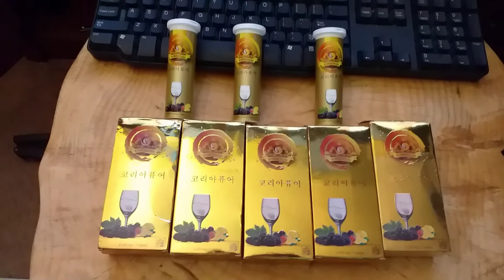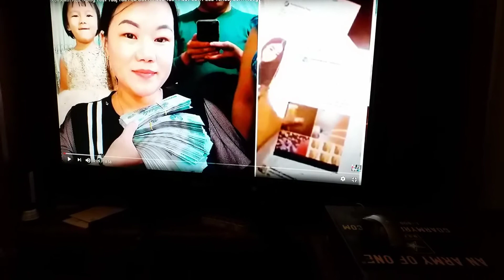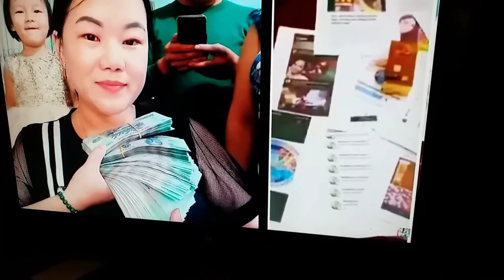Muag tshuaj Korean pure online rau plaub loj heev li #10